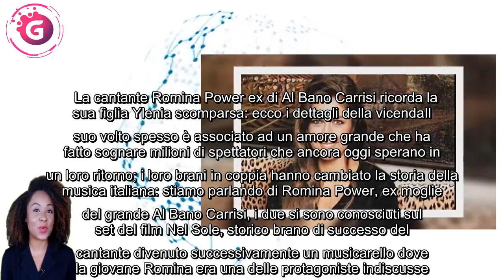Romina Power, spunta la foto con Ylenia, la figlia scomparsa fan stupefatti